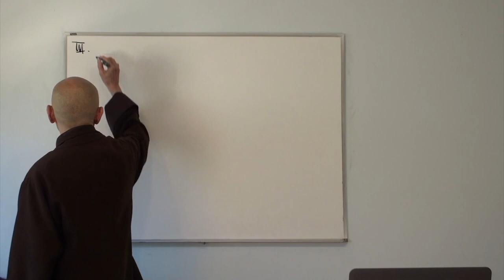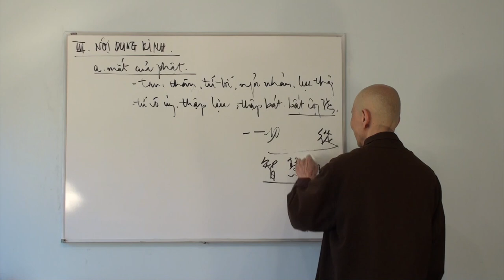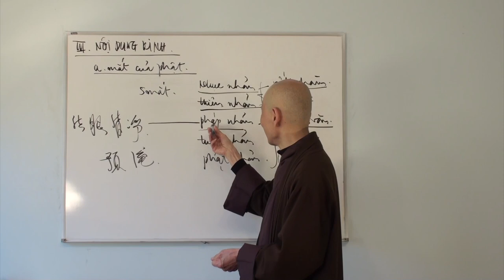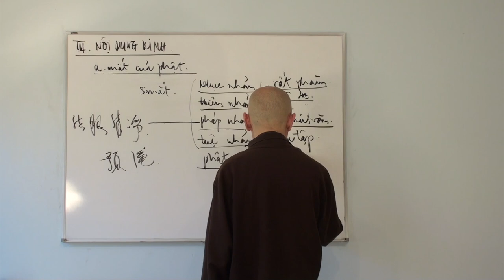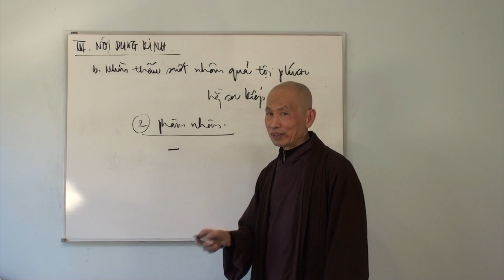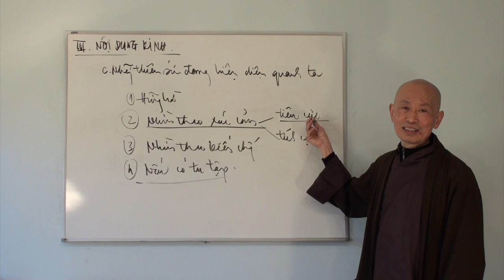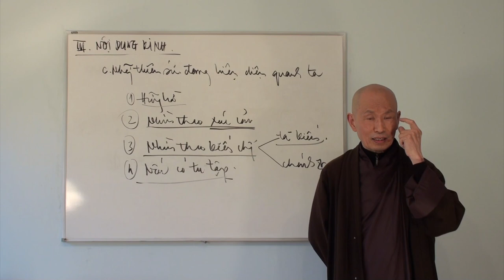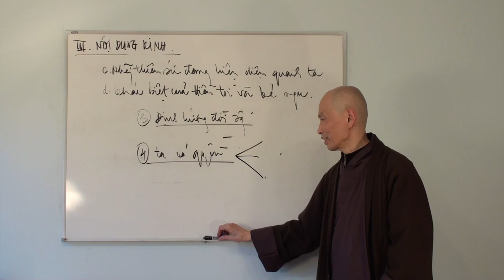KINH THIÊN SỨ 02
Kinh Thiên Sứ Bài 02
HT Thích Phước Tịnh giảng trực tuyến lớp "Cùng Học Kinh Trung Bộ" chư Ni Chùa Huê Lâm, Hoa Kỳ.